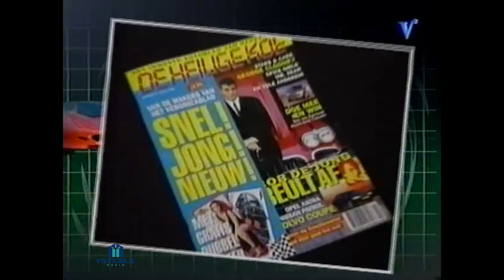Rally Retro Report Afl. 1659. Preview Nederlands Rallykampioenschap 1998-Veronica Heilige Koe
/Openingswedstrijd Nederlands Rallykampioenschap 1998, de Zuiderzeerally

Selected and Produced by Invincible Media

Volg ons via X: RTLRally
of via instagram: rtlgprally